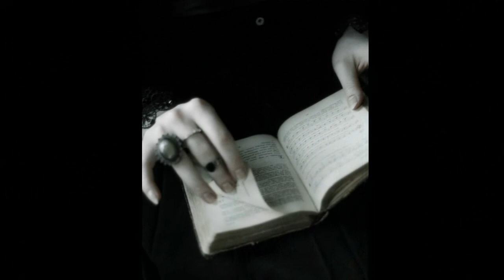Electric Guitar Сover - Chopin (Nocturne in E-Flat Major Op. 9 No.2)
Electric Guitar Сover - Chopin (Nocturne in E-Flat Major Op. 9 No.2), performer: Andre Antunes, photography: Ольга Венгель
Andre Antunes
Ольга Венгель
Frédéric François Chopin, born Fryderyk Franciszek Chopin (1 March 1810 – 17 October 1849), was a Polish composer and virtuoso pianist of the Romantic era who wrote primarily for solo piano.